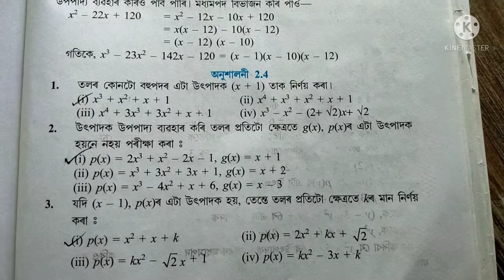Class ix maths, Chapter: Polynomials (বহুপদ), exercise:2.4, question no.2(i)